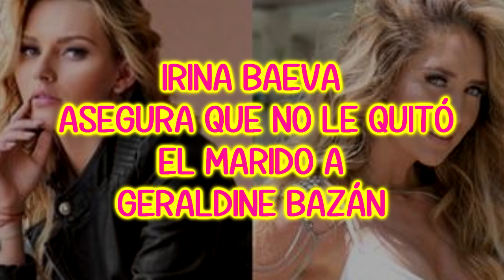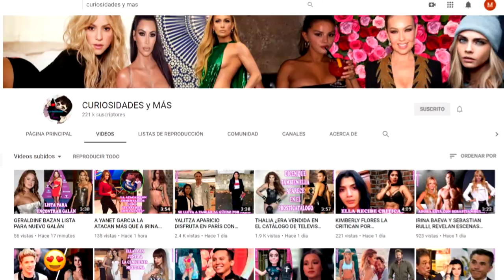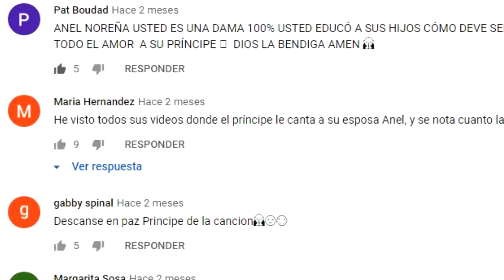IRINA BAEVA ASEGURA QUE NO LE QUITÓ EL MARIDO A GERALDINE BAZÁN